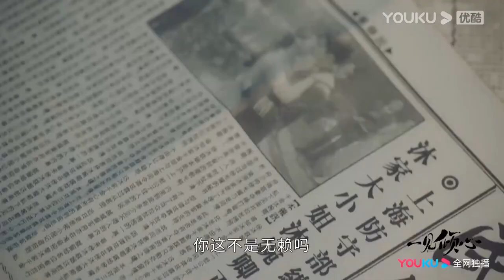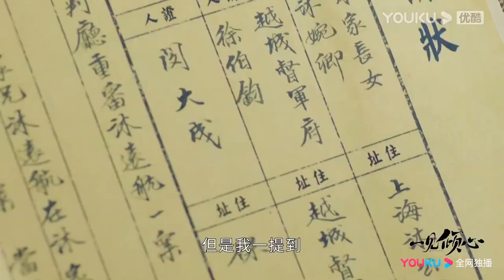強吻示愛！譚司令太會撩，強吻蓋章宣誓老公主權，情敵心碎落淚！【一見傾心 Fall In Love】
🍍剧情介绍🍌
        二十世纪初动荡的年代下，谭家军少帅谭玹霖与上海第一财阀嫡女沐婉卿强强结盟翻盘逆袭，在乱世上海展开一段浪漫爱情故事。